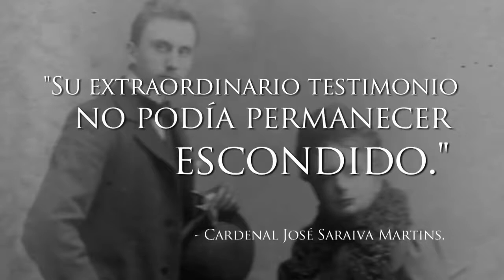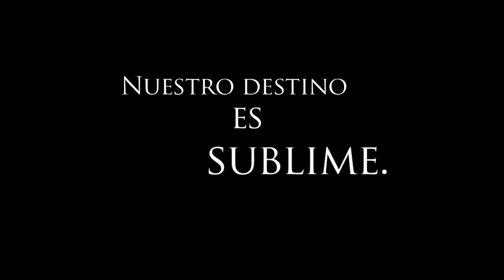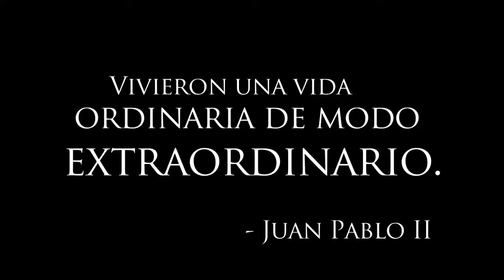Los esposos Beltrame Quattrocchi, PROFUNDIZANDO EN. HM televisión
programa Profundizando en, HM Televisión